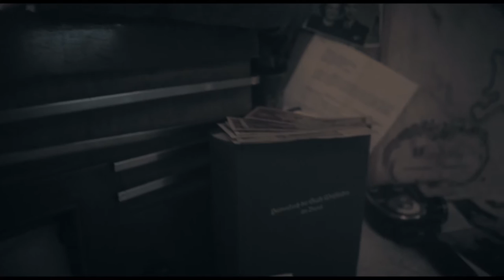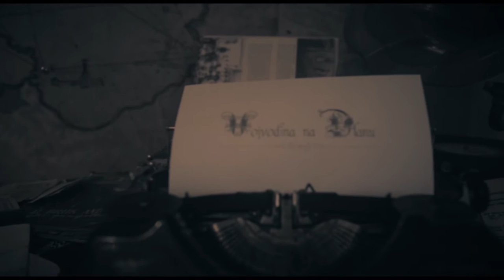Vojvodina na dlanu 24. epizoda- Retrospektiva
Slagalica je sklopljena. Svi naši tragovi objadinjeni su u ovoj epizodi.

~VOJVODINA NA DLANU~

Serijal dokumentarno-igranih emisija „Vojvodina na dlanu“, ima za cilj da predstavi neobična mesta i lepotu vojvođanske ravnice kroz prizmu, s jedne strane, istorijskih činjenica, a s druge strane, mitova i legendi, kojih malo ima u literaturi, a koje kao bitan element narodne kulture najbolje govore o esenciji ovog podneblja.
Ovaj serijal, predstavlja avanturu koja kombinacijom scenskog nastupa, naracije i arhivskog materijala, uvodi gledaoce u sasvim drugačiju dimenziju Vojvodine.

Sinergijom misterija, mitova, legendi i priča, biće predstavljeno najveće kulturno-istorijsko blago ravnice. Otud prilika da zakoračite u nepoznat svet dvoraca, salaša, kapela i čujete priče o velikanima koji su ostavili neizbrisiv trag kroz duhovno i materijalno zaveštanje novim pokolenjima. Tu su kao najsvestliji primeri altruizma, priče o zaboravljenim herojima, koji su u vreme pogubnih ratova, po cenu sopstvene glave, delali u pravcu spasenja, ne samo života, već i svega ljudskog u drugima.

Vojvodina na dlanu je i prilika da se prikaže drugačija nota Vojvodine - romantična predstava prošlih vremena, u kojoj i dalje u sjaju žive simboli svih vojvođanskih naroda , spremni da se iznova rode u očima onih koji to žele. I sve ove ličnosti i građevine, koje su poslužile kao inspiracija serijalu, kriju hiljade tajnih života, a sve su to danas samo umiruća čuda, zatočena u prostoru i društvu koje dopušta da se sama od sebe uruše i zaborave.

Ali u njima još uvek postoji lepota, i priča koja motiviše. Stoga postoji i nada da će tom pričom, devastirani ukrasi Vojvodine privući poglede svog naroda u cilju obnove i očuvanja.

TERMIN- ČETVRTAK U 21.00
PRODUKCIJA: NINAMEDIA
AUTOR: DUŠAN MILETIĆ
REŽIJA: DANIEL TOADER
KAMERA: LAZAR VUKADINOVIĆ, DANIEL TOADER, MIODRAG JANOŠEVIĆ
MONTAŽA I POSTPRODUKCIJA: BORIS ŠRKBIĆ